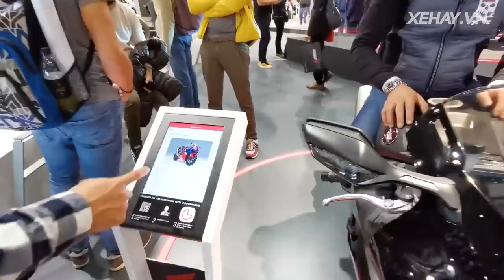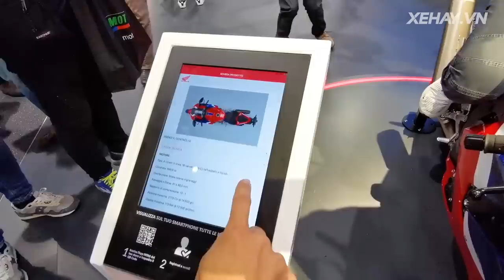Khám phá Honda CBR1000RR-R Fireblade - 1.000cc 210hp mạnh hơn CR-V |XEHAY.VN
Khám phá Honda CBR1000RR-R Fireblade - 1.000cc 210hp mạnh hơn CR-V

Chương trình XE HAY phát sóng trên kênh FBNC vào lúc:
FBNC
21h00 CHỦ NHẬT hàng tuần (phát chính)
Thứ 2: 18h30
Thứ 3, 6: 21h30
Thứ 4, 5: 17h30
Thứ 7: 18h00